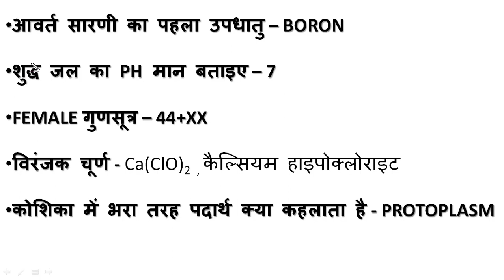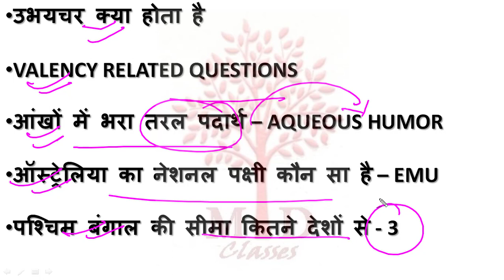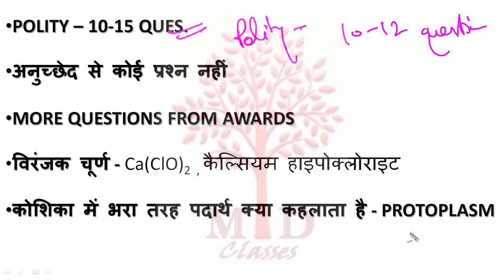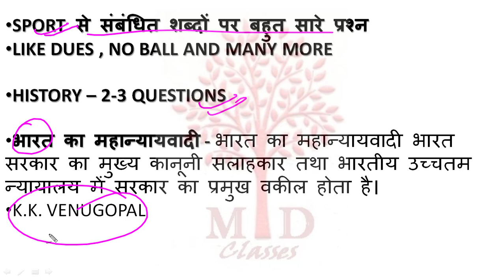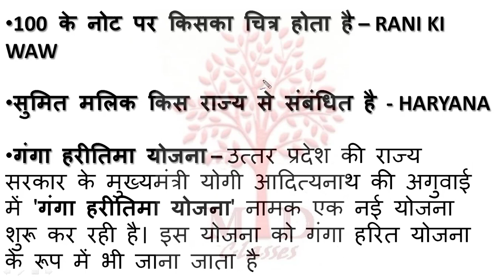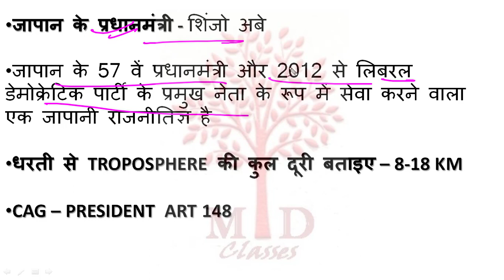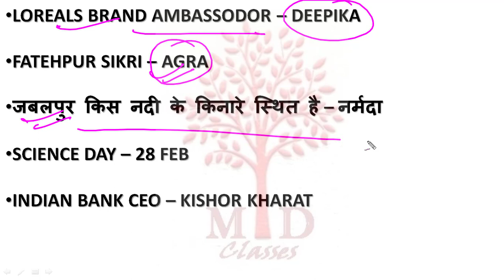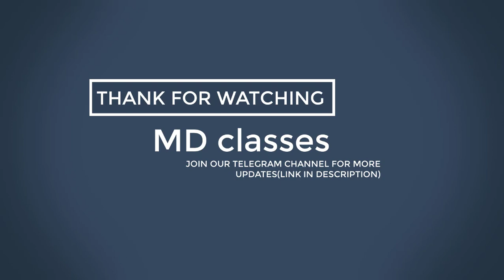RPF परीक्षा के लिए बहुत जरुरी/19 से 23 दिसम्बर तक के GK/GS जो परीक्षा मे पूछे गए- MD CLASSES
इन 1000 प्रश्नों को जरूर देख लीजिए इसी में से प्रश्न पूछे जा रहे हैं -

इन 500 प्रश्नों को जरूर देख लीजिए इसी में से प्रश्न पूछे जा रहे हैं -

ARITHMETIC के सभी चैप्टर बेसिक से एडवांस लेवल तक यहां से देखें

RAILWAY RPF परीक्षा के लिए क्रैश कोर्स यहां से ज्वाइन करें